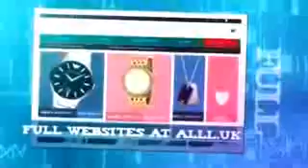Website Designers In Hillsboro Oregon